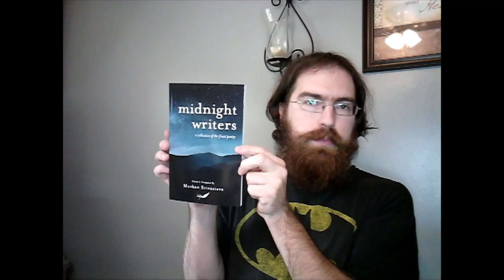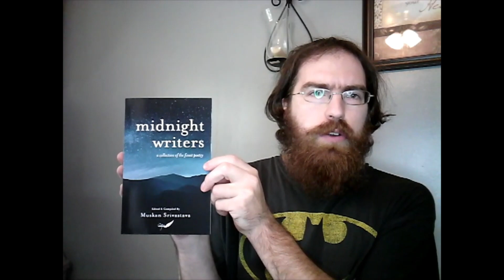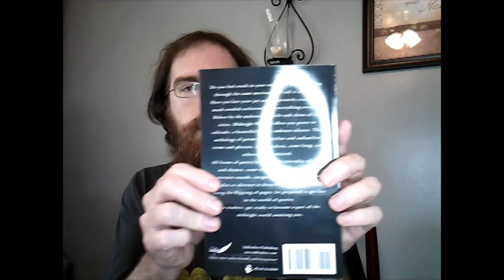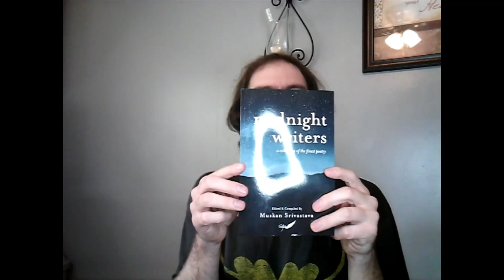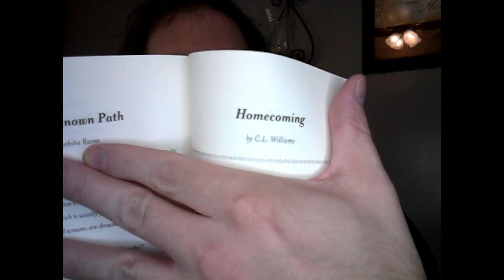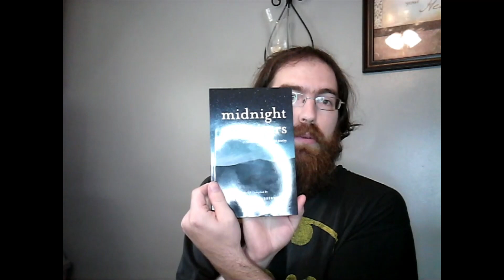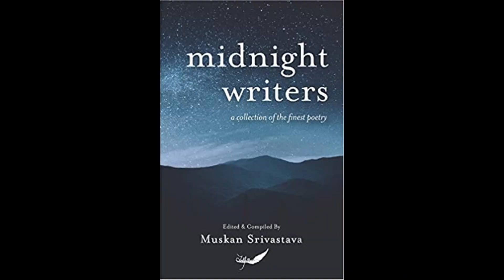UNBOXING (Midnight Writers by Inkfeathers Publishing)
In this video I unbox the poetry anthology Midnight Writers from Inkfeathers Publishing. This collection features my poem "Homecoming"
This is one of five anthologies I'm in from Inkfeathers and I've already contacted the editor of another anthology to see if I can do an unboxing and possible review video. Expect to see more of Inkfeathers on this channel.

Given "Homecoming" is a reprint, let me know if you would like a "Homecoming" video featuring the many publications of "Homecoming".

Inkfeathers also has many open submissions for any writers looking to submit their work